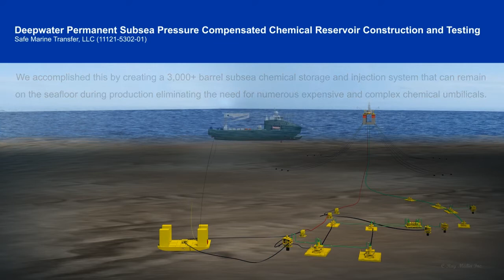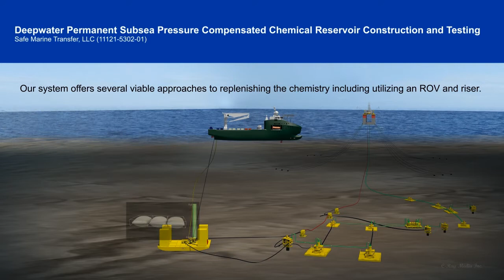SMT enables flow assurance in deepwater subsea developments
Safe Marine Transfer enables flow assurance in deepwater subsea developments by storing (3000+ barrels) delivering chemicals to a point of use to 10,000 fsw as a service. This video is an animation. Detailed and comprehensive mathematical modeling and simulation utilizing CFD (Computational Fluid Dynamics) demonstrates system performance over a wide range of potential operational / met-ocean environments.